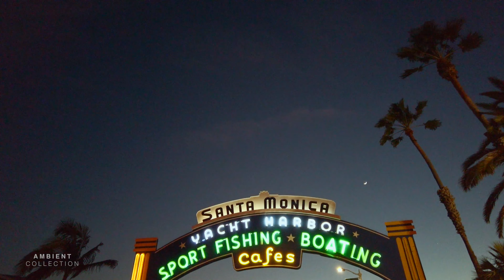Walk to Santa Monica Pier, Los Angeles Ambience City & Beach Sounds 4K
While I was in Los Angeles, California for a commercial I was filming, I decided to do a walking video at the Santa Monica Pier near my hotel. I used to live in Los Angeles before moving to New York City, so this walk brought back many memories from when I used to hang out at the pier with a few of my friends.